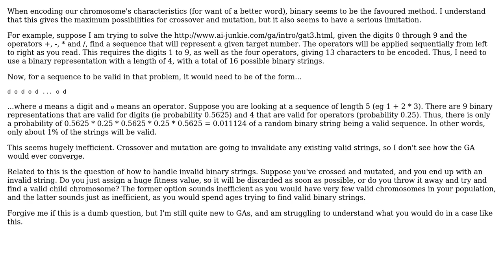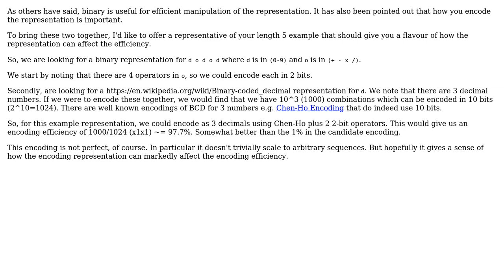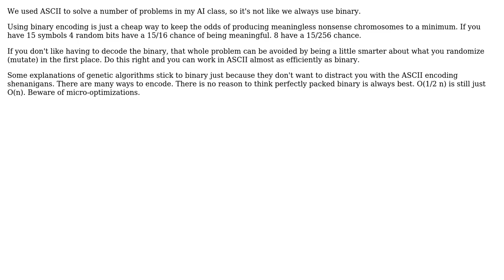Software Engineering: Why do we use binary encoding when it seems so inefficient? (4 Solutions!!)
Software Engineering: Why do we use binary encoding when it seems so inefficient?

With thanks & praise to God, and with thanks to the many people who have made this project possible! | Content (except music & images) licensed under CC BY-SA | Music | Images & others | With thanks to user Mike user Maciej Chalapuk user Euphoric user candied_orange user Avrohom Yisroel user Alex and the Stack Exchange Network Trademarks are property of their respective owners. You are responsible for your own actions.